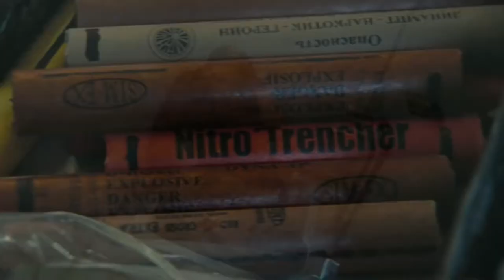JUGGERNAUT _ SOUNDTRACK THE HURT LOCKER